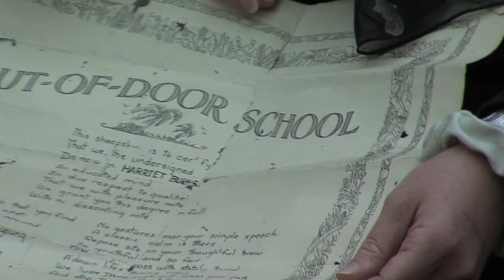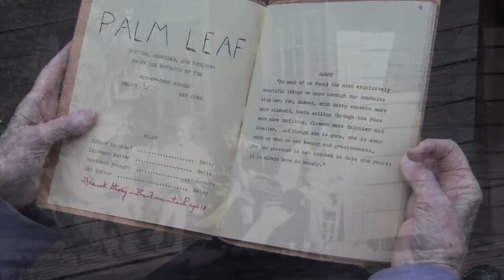The Out-of-Door Academy is...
Celebrating 85 years of school spirit and family